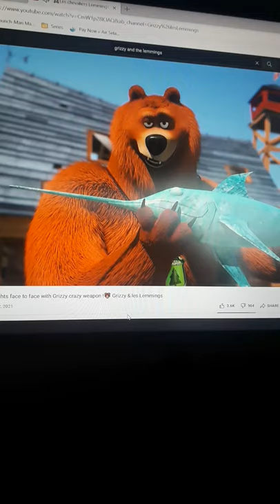Grizzy and the lemmings whatsapp videos